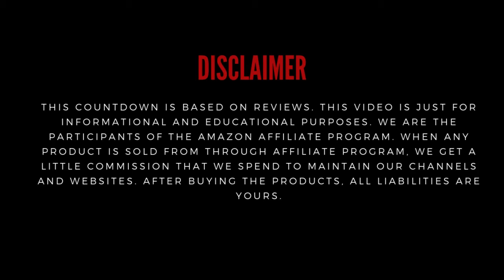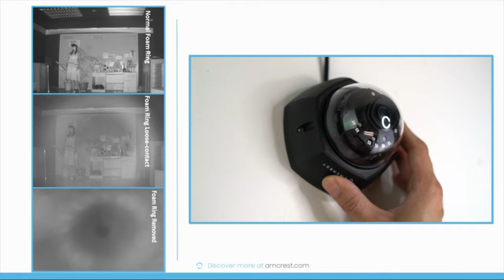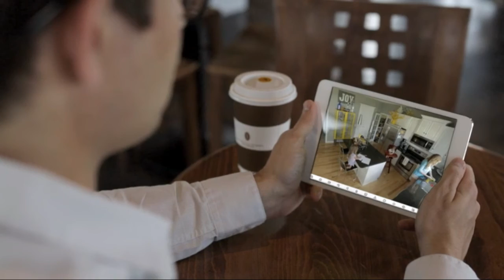Dome Cameras - Best top 5 Dome Cameras in 2021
Best Dome Cameras very suitable for installation in small space, ideal to be used in parking lot, yard, elevator, hallway and  store. RELIABLE, SIMPLE, SMARTER SECURITY which ensures clear and bright pictures security solution monitoring activity outdoor and indoors home. Top 5 Dome Cameras as below

05. Amcrest UltraHD 4K Dome Camera

04. Anpviz IP POE Dome Camera

03. Anpviz 4K 8MP Dome Camera

02. Anpviz Hybrid HD Dome Camera

01. Amcrest 4K Outdoor Dome Camera

manufacturers, fellow creators and various other sources. The footage in our videos was Make as educational material/promotional.